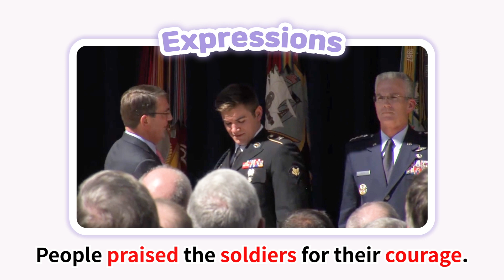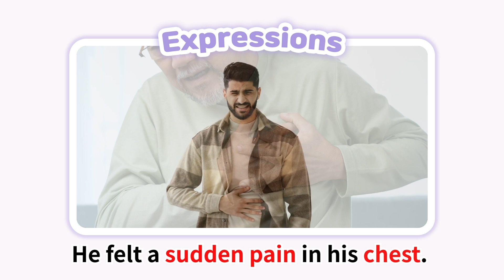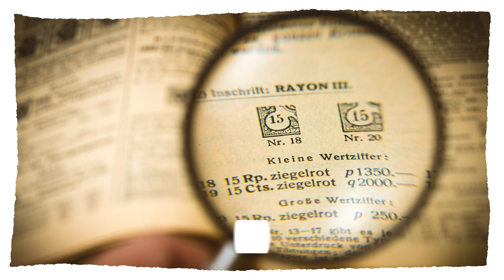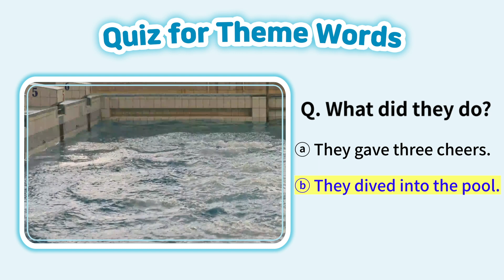VOCA LIVE Advanced Lv1 day02(new)